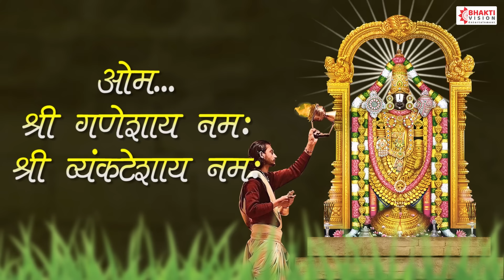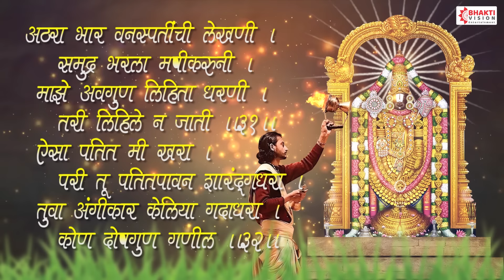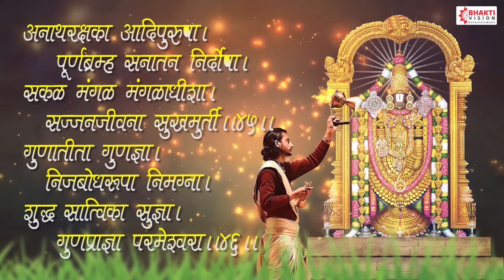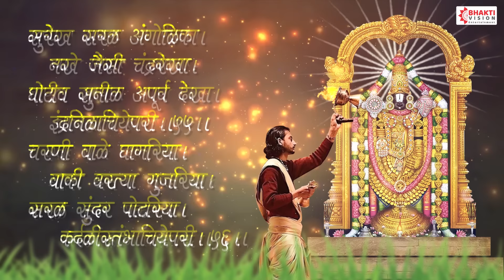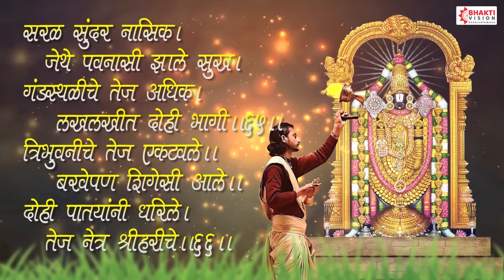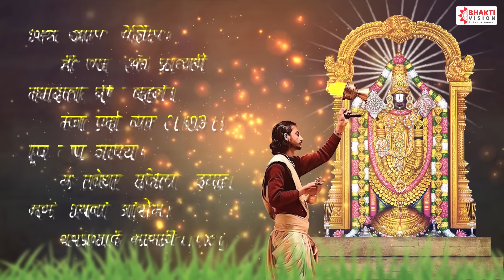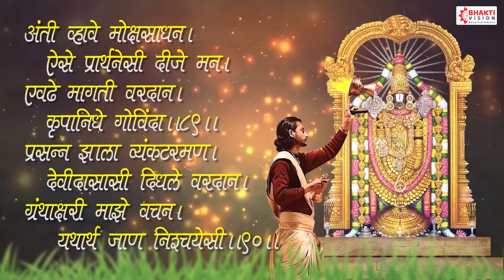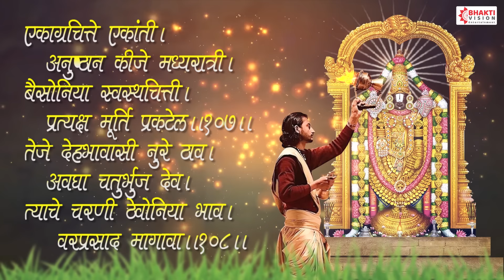Shree Vyankatesh Stotra | श्री व्यंकटेश स्तोत्र मराठी | Shri Venkatesh Stotra in Marathi with Lyrics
Title - Shri Venkatesh Stotra in Marathi with Lyrics
Singer - Mahesh Hiremath, Ravindra Sathe, Shubhangi Joshi, Shakuntala Jadhav, Uttara Kelkar, Sangeeta Kulkarni.

🌸आमचा चॅनेल वरचे इतर खूप गाजलेली भक्तिगीते :-🌸